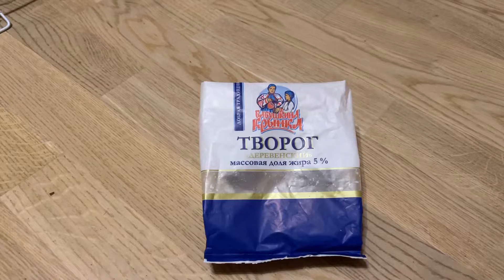Крысы кушают творог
Наши мальчишки очень любят творог, но такие уже пугливые малыши)) Казимир как обычно спокойно ест творог из пакета, а Татоша и Емеля пугаются каждого шороха. Пока крысята совсем маленькие, они как дети, совсем не пугливые, а старше становятся, начинают всего шарахаться. Но когда еще старше становятся, обычно это проходит. Хотя Казя и Сава никогда не были пугливыми.